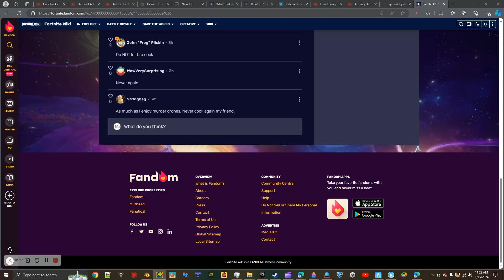"RGBOX" By LittenGMD (me)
ID: 99189663